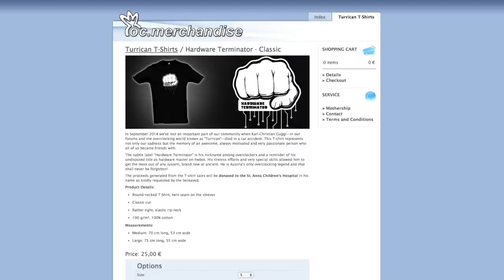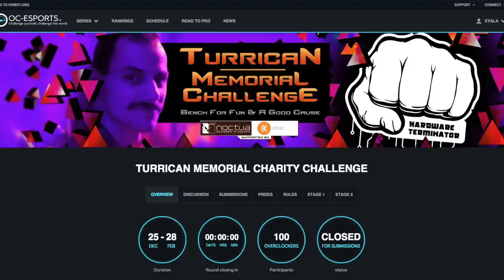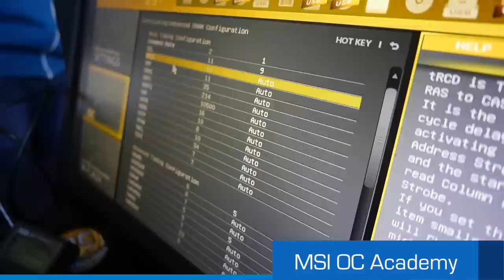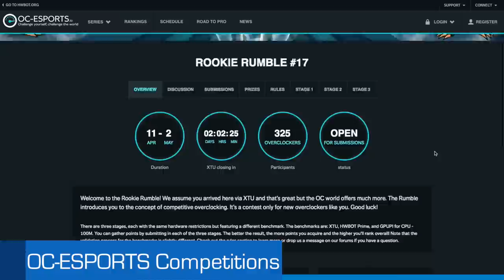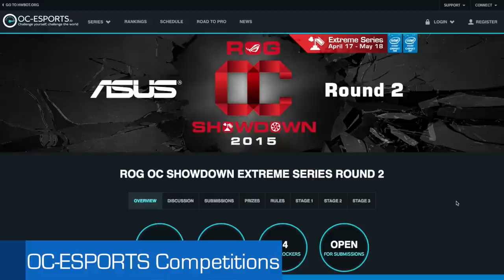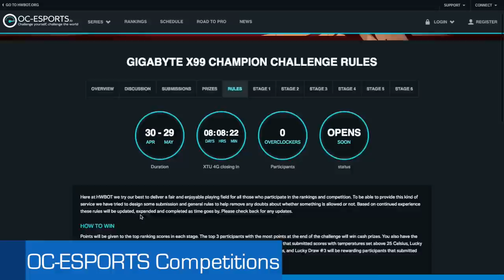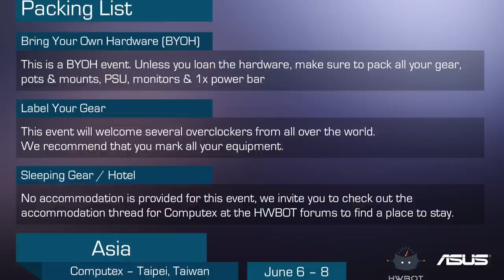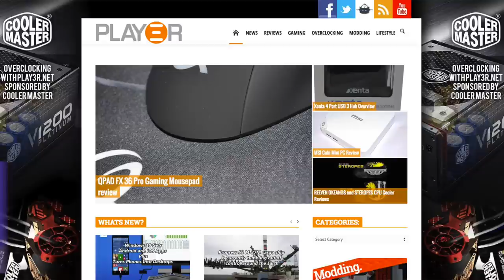The OC Show - S02E08: MSI OC Academy, Computex 2015 and HWBOT World Tour Asia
For this eight episode of the OC Show, Tim and Pieter are back in Taipei after a three week long road trip in Europe during which they participated to some of the major OC events of the year.

In this special episode Pieter and Tim go through the following topics:

The MSI OC Academy in the UK
Ongoing competitions at OC-Esports.io
The Upcoming World Tour stop at Computex 2015
and more crispy stuff from the community …
Make sure to not miss out on another great episode!